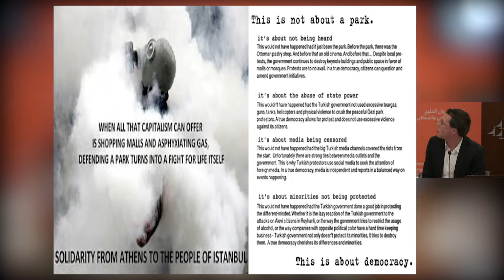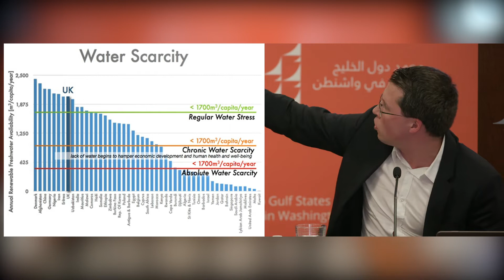Tackling Climate Change: Are the Gulf Arab States Doing Enough?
Speakers: Colin P. Kelley, Aisha Al-Sarihi, Harry Verhoeven, and Samantha Gross (moderator)

As the 24th Conference of the Parties to the United Nations Framework Convention on Climate Change was taking place in Poland, AGSIW hosted a discussion examining efforts by the Gulf Arab countries to tackle climate change, both in terms of mitigation and adaptation. The discussion follows a prolonged period of lower global oil prices, which, for the Gulf Arab countries, has increased momentum toward economic reforms and diversification away from hydrocarbons. These economic reforms also create opportunities for addressing climate change with promising co-benefits.

AGSIW hosted this panel discussion to examine these issues and more.